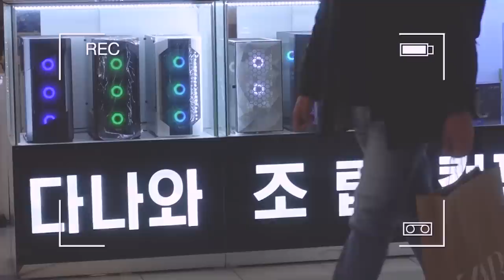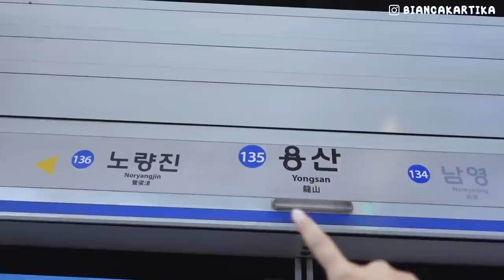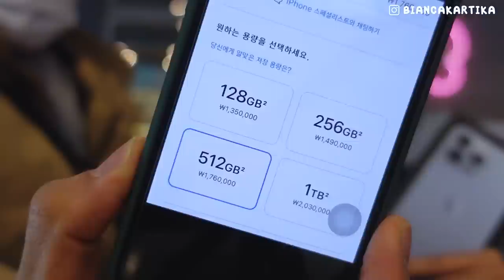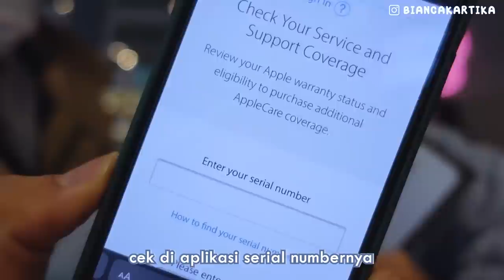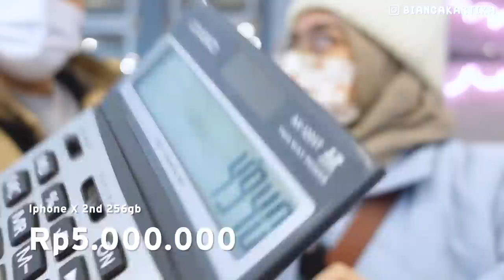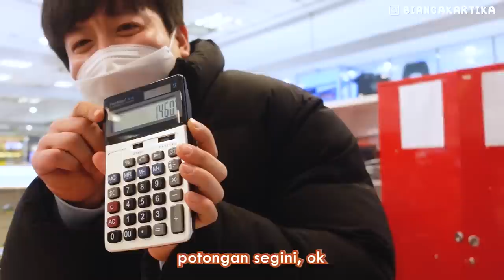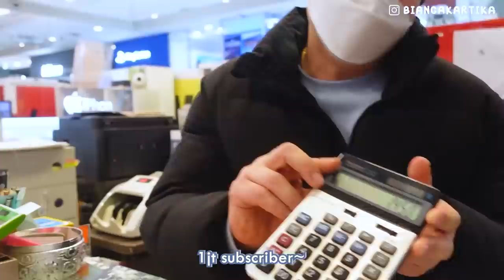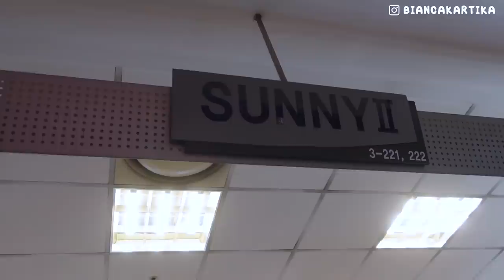BERAPA HARGA IPHONE BEKAS DI KOREA?! 🇰🇷 TERNYATA JAUH LEBIH MURAH?! 💸 IPHONE 13 SELISIH 8 JUTA 😱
Hi guyss! Di vlog kali ini aku ajak kalian jalan2 ke pusat jual hp murah di Korea! Ini tidak disponsor, aku beli sendiri dan aku vlog karena infonya bermanfaat 🤗 Lumayan nih kalo ke Korea bisa beli iphone dengan harga miring 😀💸